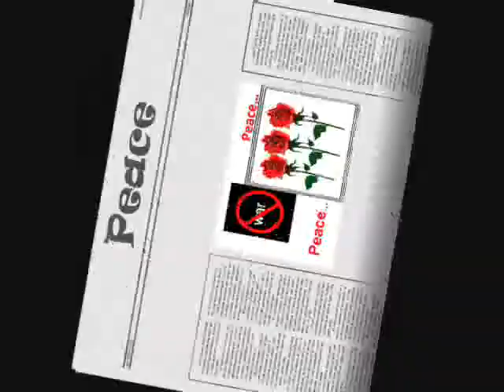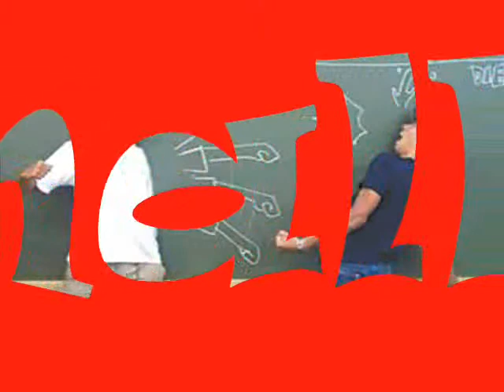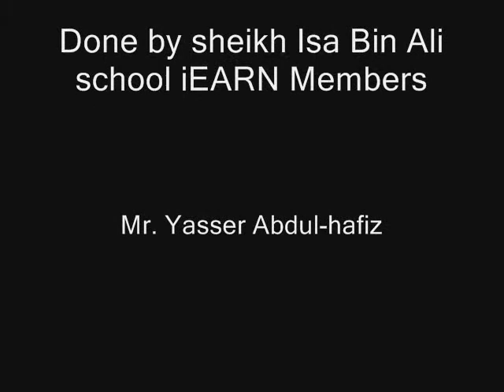I Love Bahrain ...